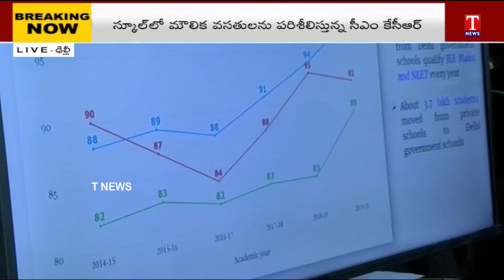CM KCR Delhi Tour | Kejriwal | interaction With Sarvodaya Govt School Teachers | T News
CM KCR Delhi Tour | interaction With Sarvodaya Govt School Teachers